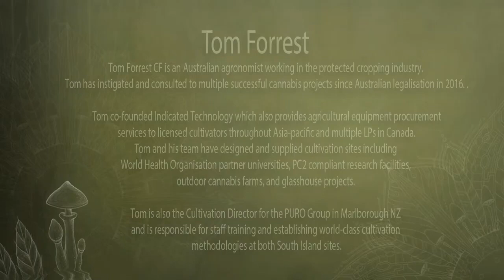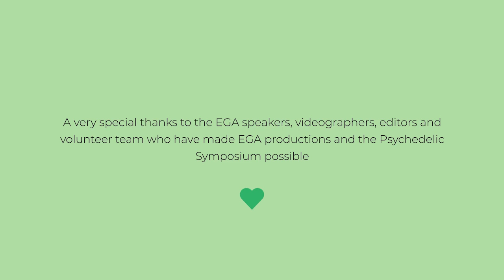Tom Forrest - Cannabis Cultivation - Findings of a Churchill Fellowship - Q&A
Segment One – Cannabis Cultivation - Findings of a Churchill Fellowship

If you enjoy EGA's content, we invite you to join us in-person or online for our upcoming Garden States Conference

Talk Synopsis:

Tom Forrest will screen his short film on cannabis cultivation, followed by a live Q&A. In 2018, Tom Forrest CF was awarded the first-ever Churchill Fellowship for cannabis agronomy. In 2019, this research grant sent Tom to 8 different countries, 25 cities and more than 50 cannabis farms, to explore cannabis cultivation practices and learn about the cannabis community worldwide. This film, published with his paper in December 2019, also includes interviews with experts in the field, including Raphael Mechoulam, Hinanit Voltai, John Barnet, Jodie Emery, and Gianpaolo Grassi. Come with Tom on this amazing journey across the globe and see what the future of cannabis cultivation might look like.

Tom Forrest Bio:

Tom Forrest CF - Churchill Fellow - is an Australian agronomist working in the protected cropping industry. Tom has instigated and consulted to multiple successful cannabis projects since Australian legalisation in 2016. These projects include ASX listed public companies, universities, and private businesses. In 2016 Tom co-founded Indicated Technology which also provides agricultural equipment procurement services to licensed cultivators throughout Asia-pacific and multiple LPs in Canada. Tom and his team have designed and supplied cultivation sites including World Health Organisation partner universities, PC2 compliant research facilities, outdoor cannabis farms, and glasshouse projects. Tom is also the Cultivation Director for the PURO Group in Marlborough NZ and is responsible for staff training and establishing world-class cultivation methodologies at both South Island sites. On behalf of the Winston Churchill Memorial Trust, Tom was awarded a world-first Churchill Fellowship for Cannabis Agronomy in 2018, to publish a paper on common cannabis methodologies and a short film providing insights and exclusive footage from inside the worlds’ leading cultivation facilities. Recently Tom has been speaking at pharmaceutical events, universities and worldwide conferences to share the findings of his Churchill Fellowship and provide a global overview of cannabis agronomy. “I was fortunate to visit 8 countries, 28 cities and around 50 cannabis cultivation sites between April and August 2019. This included visits to hi-tech sealed environment glasshouses, ‘pharma’ grade indoor facilities, traditional glasshouses, organic and outdoor broad-acre cannabis cultivation sites. The purpose of this trip was to learn from existing worldwide approaches to cannabis agronomy, and share this knowledge to help our local industry grow successfully.”

This video was submitted (by Nimbin Herbs) as part of the Entheogenesis Australis Seedlings – Community Video Project.